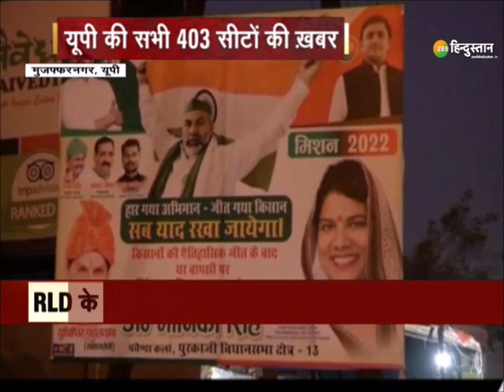UP News | Lakhimpur में गृह राज्य मंत्री Ajay Mishra ने Journalists से की अभद्रता, VIDEO हुआ वायरल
Lakhimpur में गृह राज्य मंत्री Lakhimpur  ने Journalists से की अभद्रता, हाथ उठाने की कोशिश की VIDEO हुआ वायरल. हिंसा के आरोपी बेटे आशीष मिश्रा पर सवाल पूछने पर भड़के टेनी, कहा 'मीडिया वालों ने एक निर्दोष आदमी को फंसाया'

About Channel